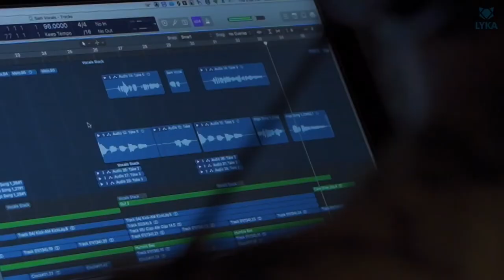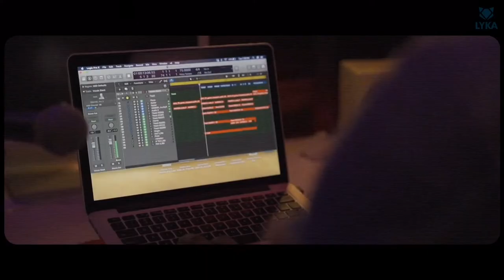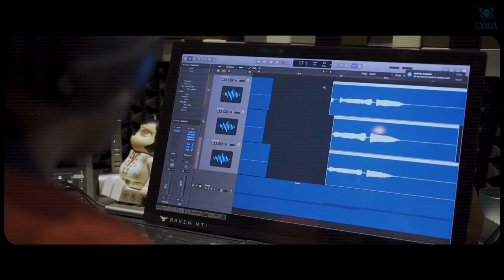Untethered Album trailer